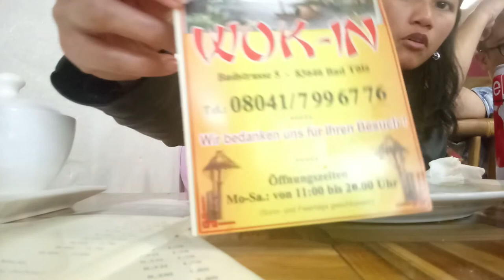CRISPY BAKED DUCK WITH CHAPSUEY AND RICE MUKBANG